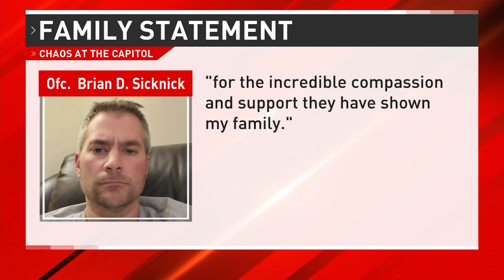U.S. Capitol police officer injured during riot dies, flags lowered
Plus, U.S. Capitol police officer injured during riot dies, flags lowered, and Capitol Police Chief to resign after report that offers of federal help were rejected

00:00 U.S. Capitol police officer dies, flags lowered
01:26 Capitol Police Chief to resign
01:52 commission to investigate Capitol riot